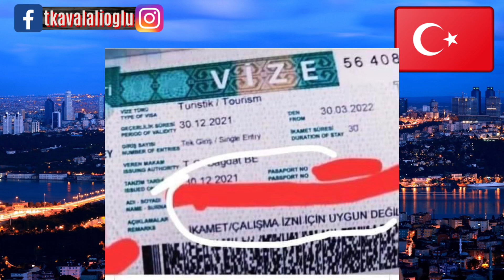🇹🇷فيزا تركيا للعراقيين | الاقامة السياحية في تركيا| السفر الي تركيا | تأشيرة تركيا 2022 تركيا#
| كيف احصل على فيزا تركيا